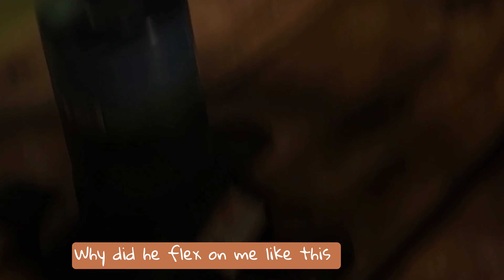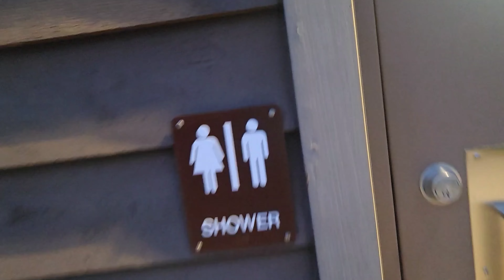My First Time Camping 🏕 Lake Superior North Shore Adventures!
So summer is in full force, and of course i'm out here crossing things off my bucket list! are you? I've been wanting to go camping for awhile now but my history of watching unsolved mysteries have kept me out of the woods🤣 but memories are not made from fear so we're getting outside and enjoying nature in all her glory! get out there and expand your comfort zone! after your done watching this, go touch some grass!

thank you for all the support,  I'm just here to make you smile 😄
-I💛